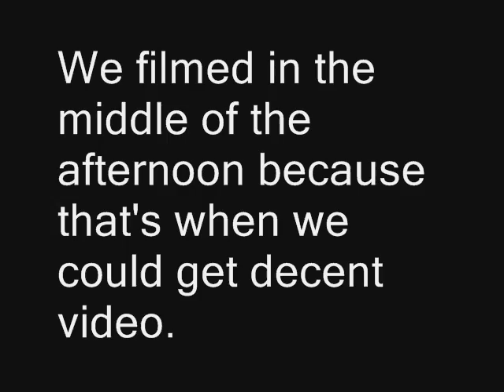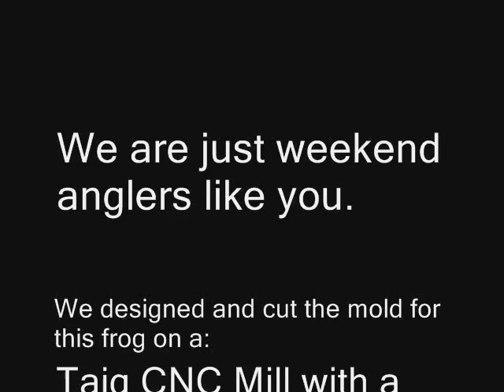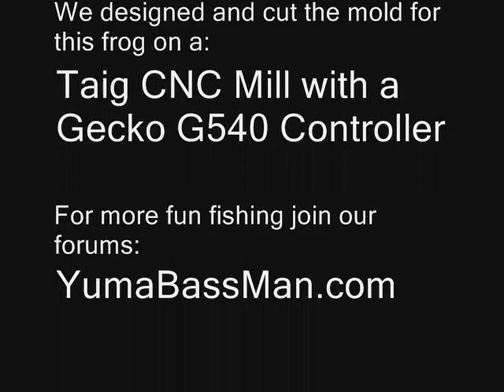Rigging and Fishing The Curly Buzz Frog (CBF).wmv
Basic rigging and fishing for buzz frogs or swim frogs.  This should work for Zoom Horny Toads, Siezmic Frogs, Stanley Ribbits, or any other "kick" tail frog intended to be fished on the surface with a steady retrieve.  One of my fishing buddies says he now uses them any place he used to use a buzzbait, and almost never uses a buzzbait anymore.